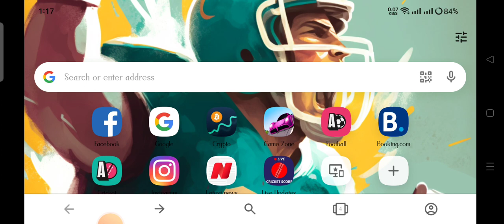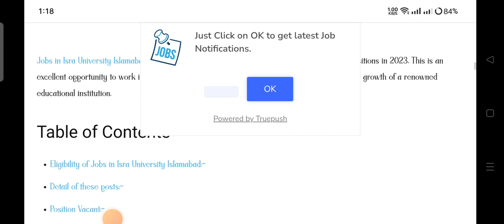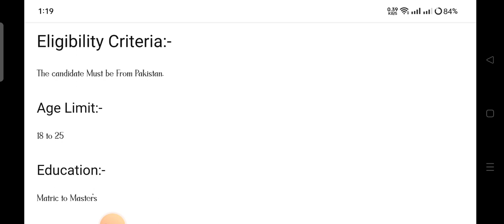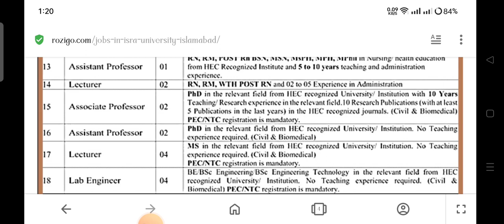Teaching and non teaching jobs in education department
Expert Knowledge is the best Youtube Jobs Channel to provide you with the best information about jobs. We intend to provide the most accurate information to our visitors and make every best effort to ensure it. As most of the information is collected from other sources like newspapers and the web. The visitors must verify any piece of information before involving in any activity with respect to the provided information.